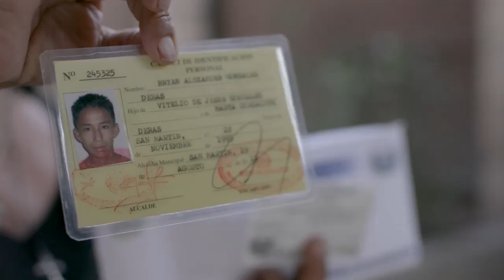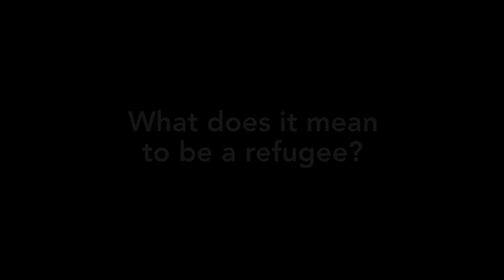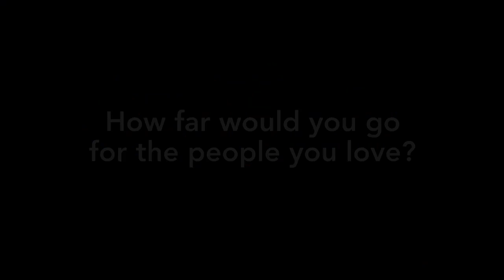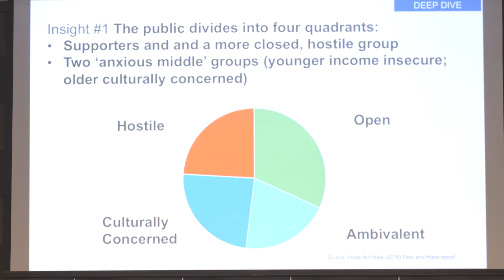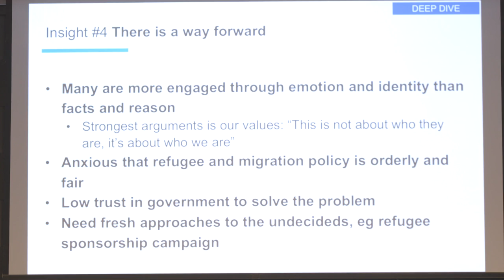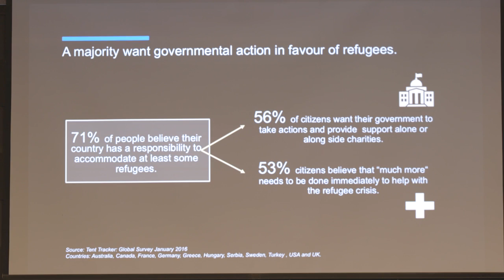Changing the Narrative: Positive Discourse on Refugees and Migrants | 2016 Concordia Annual Summit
Speakers:
Tim Dixon
Lisa Ross
Jill Savitt
Lara Setrakian
Frank Sharry

With Columbia University Global Policy Initiative; Office of the United Nations High Commissioner for Refugees; International Organization for Migration; Open Society Foundations; Swiss Agency for Development and Cooperation

This Strategic Dialogue held at the Private Sector Forum on Migration and Refugees on the sidelines of the 2016 Concordia Summit, stressed the importance of humanizing refugees by telling their stories and the stories of the communities that welcome them.